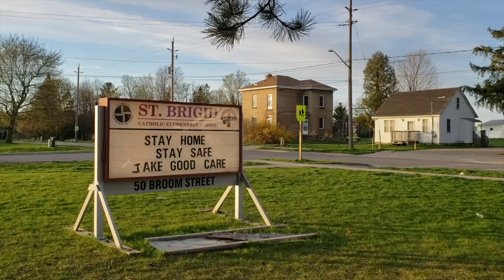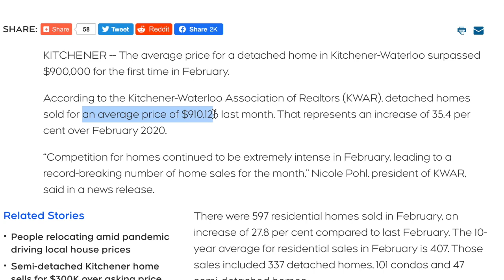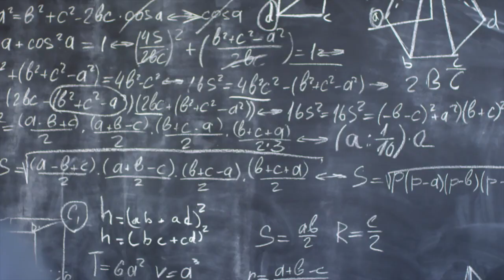Buying our first house in Canada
First-time homeowner story. How we went from living and renting in big cities, saving and constantly postponing getting on the property ladder to finally taking the leap in 2020, just a week before the first lockdown!

Credits:

Toronto shots by Henry Tran - ttp:// | @hvlives (Instagram)